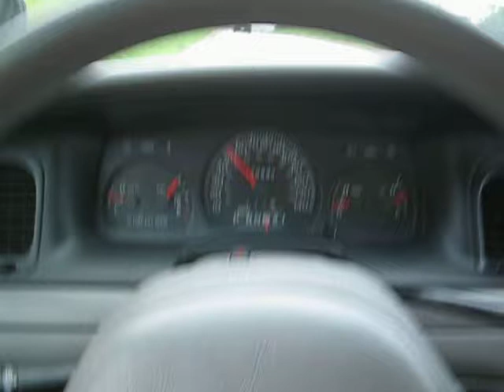2001 CVPI Crown Vic STOCK on-ramp pull